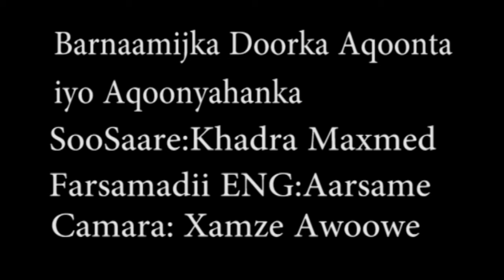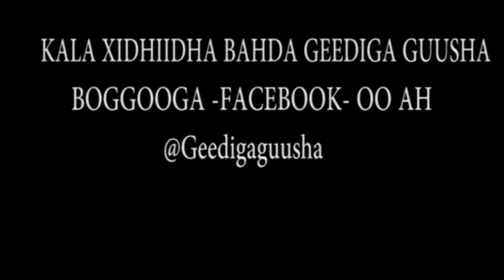DOORKA AQOONTA IYO AQOONYAHANKA QAYBTII 6AAD KHADRA MAXAMED